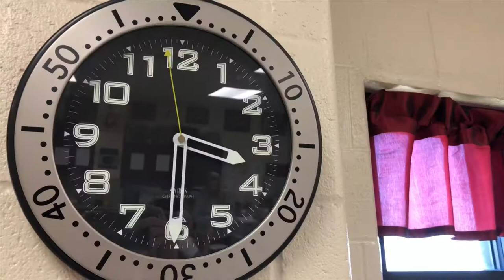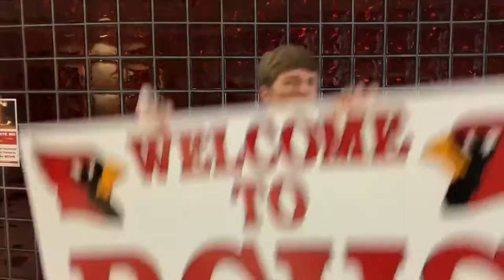School’s out BCHS (Official Music Video)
Featuring:
Pham Truong
McClain Molley (guitarist)
Riley Pipps (hooded man)
BCTV class